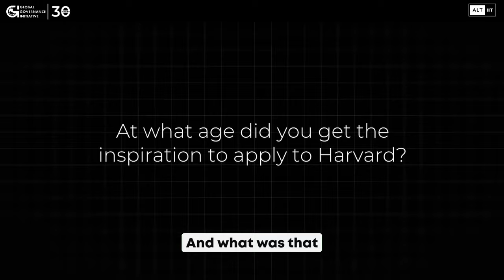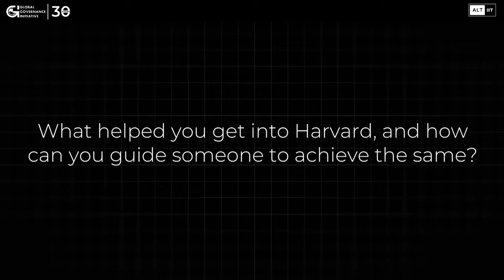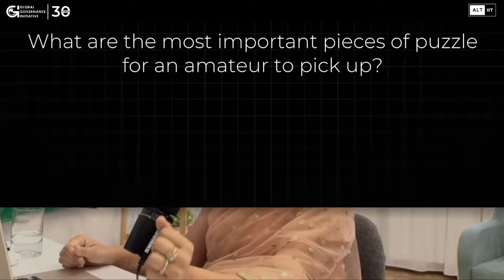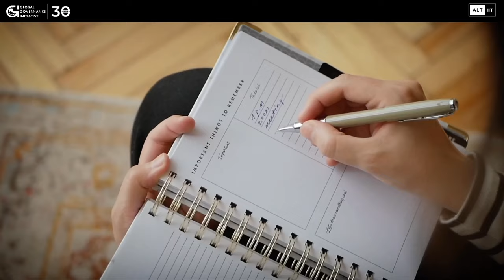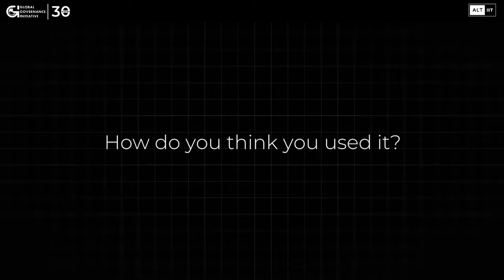The Rich Life of a Harvard Undergrad Student (SHATAKSHI Show)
WELCOME to "Shatakshi Show" 🎶🗣 - where the melodies of career and life collide.

In this high-voltage episode, we sit down with none other than the multi-talented and acclaimed sensation, Avanti Nagral. From Harvard's hallowed halls 🏛 to the glitz and glamour of the global music industry 🎤, she's created waves across domains. Deep dive into an enriching discussion as Avanti shares her transformative journey from being an Ivy-league scholar to a YouTube sensation, with millions of fans worldwide! 🌎

Heartbreak 💔? It's there. We get candid about love, loss, and the universal experience of breaking up. Avanti sheds light on how these emotional rollercoasters have shaped her music and her powerful storytelling.

Plus, grab some insights into Harvard life 🎓, the balance between academics and creativity, and how Avanti has been able to maintain this delicate equilibrium.

Get ready for an exciting hour filled with laughs, lessons, and, of course, a few musical treats from Avanti herself! 🎵

Video Chapter:
00:00-in this episode
2:30-Start
3:05-What was Childhood like for Avanti?
5:47-The inspiration to apply to Harvard
10:39- Never Have I Ever
14:02-How to get into Harvard?
18:35-The inspiration to start a YT Channel..
23:58-How to make it as an amateur Artist?
27:16-How I used my privilege?
32:22-What careers do Avanti's peers have?
38:23-Avanti's Dreams in Life...
42:41-How did Avanti handle Internate hate?
51:38- Catch Avanti Singing here...

Get into management consulting, product management, and public policy via GGI Impact MBA Scholars and Fellowship Program

Get into Artificial Intelligence, Data Science, and Tech PM at ALT IIT

Shatakshi is the Cofounder of Global Governance Initiative , And AltIIT a former public policy advisor to Tony Blair, a former management consultant with Boston Consulting Group, BCG  and did her MBA from 🚩Indian School of Business, Hyderabad. She has also studied International Affairs and Tech Entrepreneurship at the world's most premier school -  the Fletcher School of Law and Diplomacy at Tufts University and Harvard Business School, Boston.

She has been also felicitated with The Most Promising Women Leader 2021 award by ET and Linkedin Top Voice 2021.

She will be uploading daily content on career advancement, MBA, and productivity hacks.